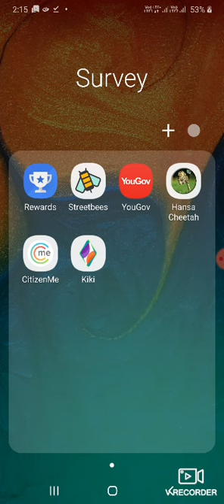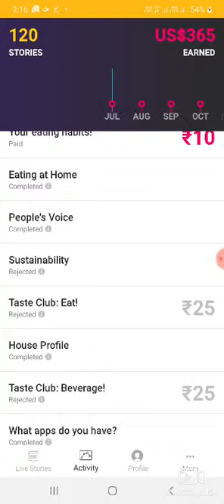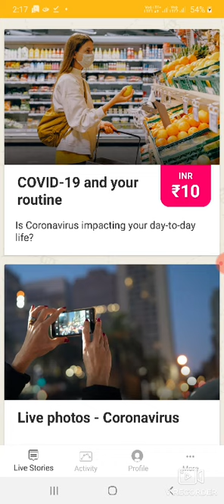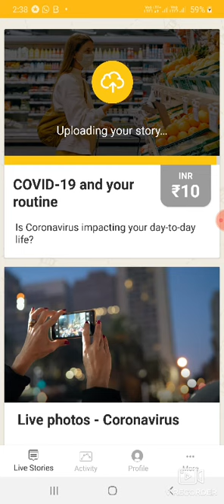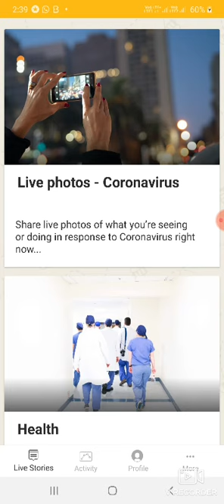கேள்விக்கு பதில் சொன்னால் உங்கள் பேங்க் அக்கவுண்டில் பணம் வரும் சூப்பர் ஆப் விவரம் வீடியோவில்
App name

Streetbees

7092TQ

நண்பர்களே வீடியோ பிடித்திருந்தால் சப்ஸ்க்ரைப் பண்ணிக்கோங்க
ரொம்ப பிடிச்சா லைக் பண்ணிக்கோங்க